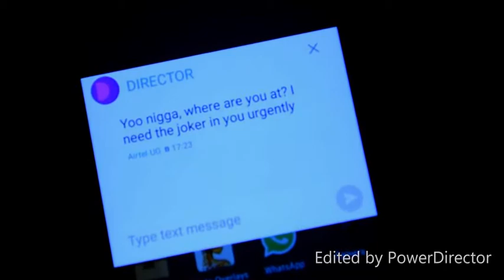The Joker Pill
Dance behind the mask